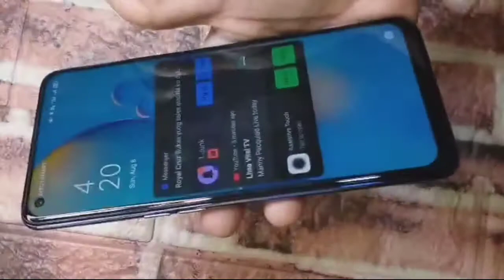HOW TO: CARBON FIBER STICKER INSTALLATION || PAANO MAGLAGAY NG CARBON FIBER STICKER SA CELLPHONE